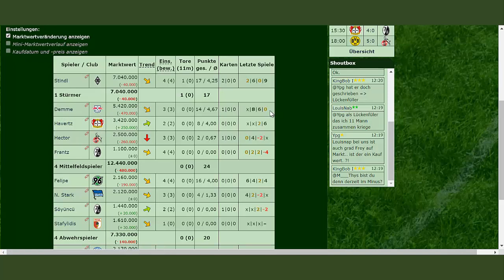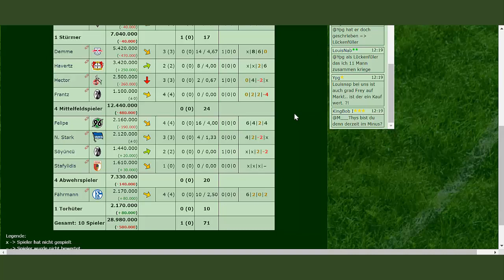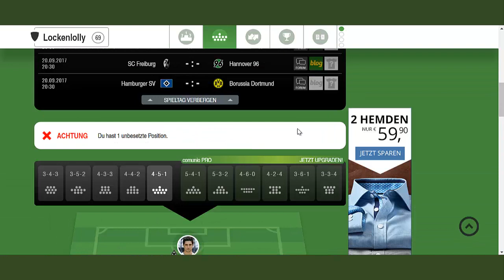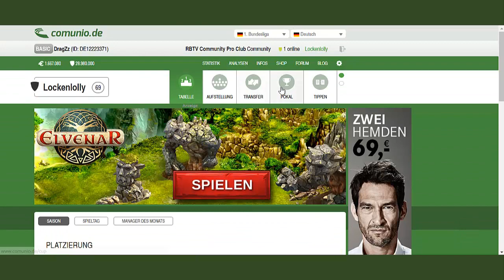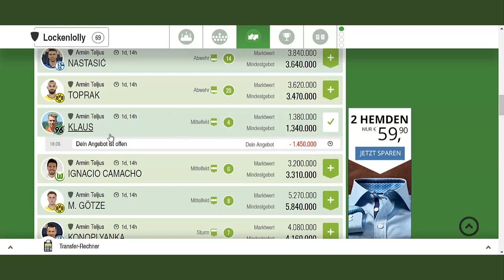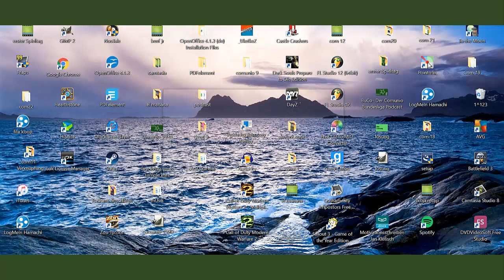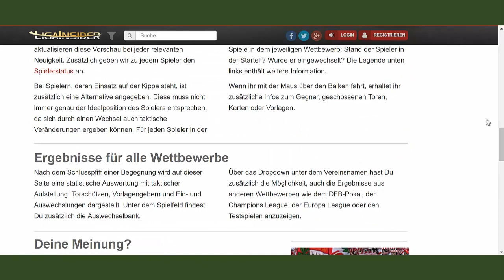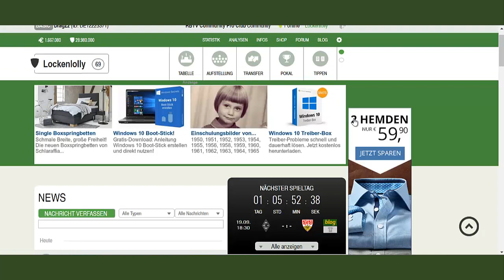Comunio Bundesliga Tagebuch #24 // Hector, Felipe und Benes gammeln im Krankenhaus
Man man man, so kanns auch nicht mehr berg auf gehen. Mal sehen was die Englische Woche so bringt, hector und felipe auf jeden Fall schon mal nichts. Viel Spaß